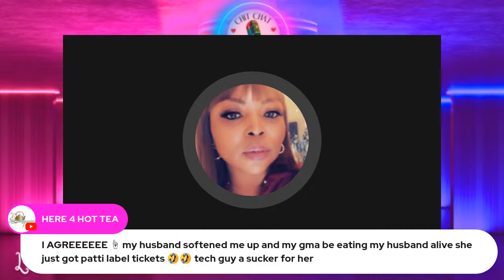LIVE INTERVIEW WITH THE HORTON'S OF THE HIT REALITY SHOW CHARNITA'S WORLD